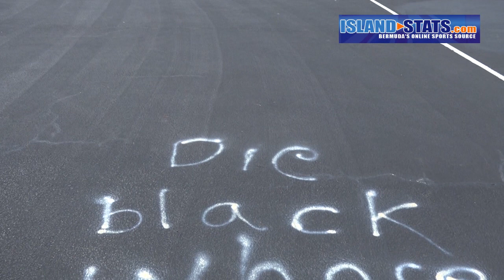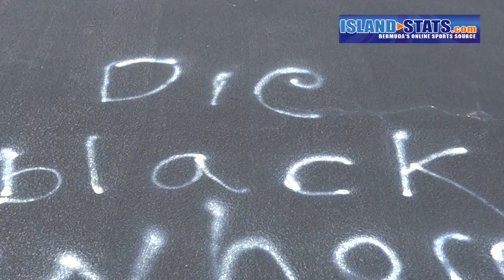More Vandalism at the Netball Courts